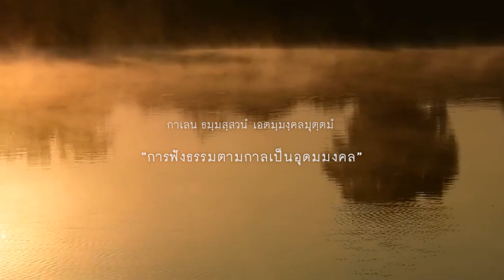ฟังธรรมตามกาล - พระภาวนาโพธิคุณ(โพธิ์ จนฺทสโร)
ฟังธรรมตามกาล กับ พระภาวนาโพธิคุณ (โพธิ์ จันทสโร) เจ้าอาวาสวัดธารน้ำไหล สวนโมกขพลาราม จ.สุราษฎร์ธานี วันพฤหัสบดีที่ ๓๐ กรกฎาคม ๒๕๖๓ ณ หอจดหมายเหตุพุทธทาส อินทปัญโญ

[มากรุงเทพ]
ท่านอาจารย์โพธิ์มากรุงเทพครั้งนี้เพื่อพบแพทย์ หกเดือนพบแพทย์ครั้งหนึ่ง เกิดโควิดเลยต้องเว้น เว้นแปดเดือนจึงได้ขึ้นมา และมาเยี่ยมหอจดหมายเหตุพุทธทาส อินทปัญโญด้วย

[ที่สุราษฎร์]
ช่วงวิกฤติโควิด ท่านเล่าว่าที่สวนโมกข์ไชยาก็ระมัดระวังตัว พระสงฆ์หยุดบิณฑบาตรนาน ๓-๔ เดือน อาศัยนำกองทุนที่ท่านอาจารย์พุทธทาสเก็บหอมรอมริบไว้มาเป็นค่าอาหาร ทางนู้นมีกัน ๖๐-๗๐ คน ครั้นญาติโยมทราบข่าวก็ช่วยเหลือ ขอขอบคุณมากๆ ช่วงนี้ดีขึ้นแล้ว
การทำมาหากินของชาวบ้านลำบาก ที่เกาะสมุยเงียบเหงา กิจการบางแห่งต้องปลดพนักงาน น่าสงสาร น่าเห็นใจ ร้านตลาดก็เหมือนกัน แต่ตอนนี้ก็เริ่มกลับมา

[ชาวไทย]
อาตมาอายุ ๘๘ ปี ไม่เคยพบโรคร้ายกระจายทั่วโลกแบบนี้มาก่อน เกิดเหตุการณ์แบบนี้ชาวพุทธควรจะทำอย่างไร
ประเทศไทยก็น่าแปลก ติดเชื้อน้อย เสียชีวิตก็น้อย น่าจะมีหลายเหตุหลายประการ สิ่งหนึ่งคือ คนไทยกำลังใจไม่เสีย ใครทำอะไรได้ก็ช่วยกัน ในส่วนคณะสงฆ์ก็สวดรัตนสูตร, โพชฌงค์ ได้ไม่ได้ไม่รู้ แต่ช่วยกันทำ ช่วยกันรักษา ช่วยกันป้องกัน ทุกคนทุกสาขาอาชีพ

[โรค]
โรค คือ สิ่งที่เสียดแทง สิ่งที่หยอกตำ ทำให้เราเป็นทุกข์
อาจารย์พุทธทาสกล่าวว่าโรคมี ๓ ชนิด โรคทางกาย, โรคทางจิตประสาท, โรคทางวิญญาณ
โรคทางวิญญาณ เกิดจากกิเลส เป็นกันทุกคน มีเพียงพระอรหันต์เท่านั้นที่ไม่เป็น
ขอให้สนใจโรคจากกิเลส
โรคจากกิเลสทำให้คนเป็นทุกข์ เวียนว่ายตายเกิดไม่รู้จักจบสิ้น
แผ่นดินทั้งโลกน้อยกว่าเนื้อหนังกระดูกสัตว์โลกที่เกิดตาย น้ำในมหาสมุทรน้อยกว่าน้ำตาของสัตว์โลกที่ร้องไห้เพราะความพลัดพราก
ชาวพุทธควรสนใจวัฏฏสงสารให้มากขึ้น

New normal พูดกันมากว่า ไม่ประมาท
ป้องกันโรคไวรัสแล้ว ป้องกันโรคกิเลสด้วย
พระสัมมาพุทธเจ้าทรงพบวัคซีนที่ป้องกันกิเลสได้
วัคซีน คือ การพิจารณาว่าคนเรามีความแก่เป็นธรรมดา มีความเจ็บเป็นธรรมดา มีความตายเป็นธรรมดา มีความพลัดพรากเป็นธรรมดา มีกรรมเป็นของตัว ให้พิจารณาทุกวัน ถ้าพิจารณาอย่างนี้จะเป็นคนไม่ประมาท ไม่มัวเมาในวัย, ไม่มัวเมาในชีวิต
ถ้าประมาท มัวเมา ไม่พิจารณาฯ ทำทุจริตทางกาย วาจา ใจ ทำตามอำนาจของกิเลส วัฏฏสงสารก็ยาวขึ้น ต้องเวียนว่ายไปในภพน้อย ภพใหญ่

[ภพน้อย ภพใหญ่]
ภพ คือ โลกเป็นที่อยู่ของสัตว์ มี ๓ คือ
[๑] กามภพ มี ๒ คือ กามภพที่เป็นทุคติ ได้แก่ นรก(ทำผิด นรกมันก็เกิด), เปรต(ไม่รู้จักพอ หิวตลอด), ดิรัจฉาน(โง่), อสุรกาย(ขลาด โกรธ ไม่มีคุณธรรม), กามภพที่เป็นสุคติ ได้แก่ มนุษย์และเทวดา (คนที่พอใจตัวเอง)
[๒] รูปภพ คือภพของผู้เข้าถึงรูปฌาน, หมายถึงพรหม พรมที่อยู่ในชั้นฟ้าก็อย่างหนึ่ง แต่ที่น่าสนใจคือพรหมในชีวิตประจำวันก็มี คือผู้ที่อยู่ในพรหมวิหาร มีเมตตา กรุณา มุทิตา อุเบกขา, เมื่อใดเรามีจิตชนิดนั้น ก็เป็นพรหม
ฌาน การเพ่งอารมณ์แน่วแน่เป็นสมาธิ มี ๒ ชนิด คือ
๑.รูปฌาน มี ๔ ชั้น คือ ๑.ปฐมฌาน ๒.ทุติยฌาน ๓.ตติยฌาน ๔.จตุถฌาน
ปฐมฌาน ประกอบด้วยองค์ ๕ คือ ๑.วิตก ๒.วิจาร ๓.ปีติ ๔.สุข ๕.เอกัคคตา (มีครบ)
สมาธิคือภาวะจิตที่ตั้งมั่น จิตอ่อนโยน จิตไม่มีอุปกิเลสรบกวน
ถ้าญาติโยมสนใจ เมื่อเริ่มฝึกอานาปานสติ ขั้นแรกจะเกิดเป็นขณิกสมาธิ(สมาธิชั่วขณะ) ขั้น ๒ เมื่อจิตอยู่กับสมาธิได้สักหน่อยก็จะเกิดอุปจารสมาธิ(สมาธิจวนจะแน่วแน่) ขั้น ๓ อัปปนาสมาธิ(สมาธิแน่วแน่)
อุคคหนิมิตร (นิมิตรติดตา) คือ การทำใจนึกถึงภาพ มโนภาพขึ้นมา จนติดตาติดใจ
จิตอยู่กับนิมิตร เรียกว่าวิตก, เมื่อจิตคลอเคลียกับนิมิตร เรียกว่าวิจาร, จิตเกิดปีติ, เกิดสุข, จิตเป็นหนึ่งเดียว เรียกว่าเอกัคคตา ใครทำสำเร็จ ๕ องค์ก็เรียกว่าบรรลุปฐมฌาน เมื่อจะขยับไป ทุติยฌาน ก็ลดองค์ฌาน ละวิตก วิจารได้ ก็ขั้นทุติยฌาน, ละวิตก วิจาร สุขได้ ก็ขั้นตติยฌาน, ละวิตก วิจาร สุข เอกัคคตาได้ ก็ขั้นจตุถฌาน
[๓] อรูปภพ คือภพของผู้เข้าถึงอรูปฌาน หมายถึง อรูปพรหม (อากาสานัญจายตนะ ใช้อากาศเป็นอารมณ์, วิญญาณัญจายตนะ ใช้วิญญาณเป็นอารมณ์, อากิญจัญญายตนะ ใช้ความไม่มีอะไรๆ เป็นอารมณ์ ฯลฯ)
ภพมีถึง ๓ ภพ สัตว์โลกว่ายเวียนวนไป
พระพุทธเจ้าเห็นภัยในวัฏฏสงสาร ทรงชี้ทางออก คือมรรคมีองค์ ๘ , ย่อได้เป็นไตรสิกขา (ศีล สมาธิ ปัญญา), ย่ออีกได้เป็นสมถะวิปัสสนา

[ทางออกจากวัฏฏสงสาร]
จิตใจเป็นสิ่งที่สามารถพัฒนาได้ อาจารย์โพธิ์แนะนำให้ฝึกอานาปานสติ
นิพพาน แปลว่า ไม่มีไฟเผาในจิตใจ เป็นสุขอย่างยิ่ง
พระอรหันต์เป็นผู้มีความสุขสูงสุด, อยู่เหนือความตาย

[ฆราวาส โภคทรัพย์ อริยทรัพย์]
หาโภคทรัพย์แล้ว ควรหาอริยทรัพย์ด้วย
โภคทรัพย์ อุ(ขยัน) อา(อดออม) กะ(กัลยาณมิตร) สะ(อยู่ในศีลธรรม)
อริยทรัพย์ มี ๗ คือ ๑.ศรัทธา ๒.ศีล ๓.หิริ ๔.โอตตัปปะ ๕.พาหุสัจจะ ๖.จาคะ ๗.ปัญญา
ศรัทธา : เพิ่มพูนศรัทธาโดยเมื่อเห็นทุกข์เป็นทุกข์ ให้นำพระธรรมคำสอนทำทุกข์ให้หมดไป แล้วศรัทธาจะมั่นคง
ศีล ๕ : ถ้าชาวพุทธมีศีลห้าเป็นประจำปัญหาต่างๆ มันจะมีน้อยมาก
จาคะ : มี ๒ ความหมาย ๑.สละอารมณ์ เช่นอารมณ์ร้อน อารมณ์ร้าย  ๒.สละสิ่งของ, กินคนเดียวไม่มีความสุข  ช่วยคนอื่นให้อิ่มเราก็อิ่มด้วย
ปัญญา : พิจารณาสังขารทั้งหลายว่าไม่เที่ยง แก่ เจ็บ ตาย เป็นธรรมดา เมื่อจิตเห็นจริงๆว่าไม่เที่ยง จะค่อยๆ เบื่อหน่าย
ฯลฯ

[ต้องการให้หอจดหมายเหตุเป็นสถานที่อย่างไร]
อยากให้เป็นอย่างมหาวิทยาลัยของพระพุทธเจ้า มาศึกษาที่นี่ให้กิเลสน้อยลงๆๆ
อยากให้เป็นเหมือนกับโรงพยาบาล คนไม่สบายใจ ทุกข์ใจก็มาที่นี่ ก็ให้ได้รับความสบายใจกลับไป